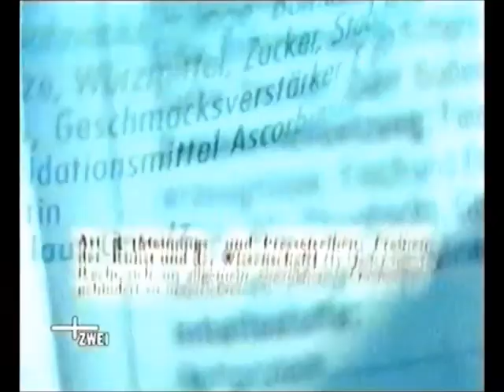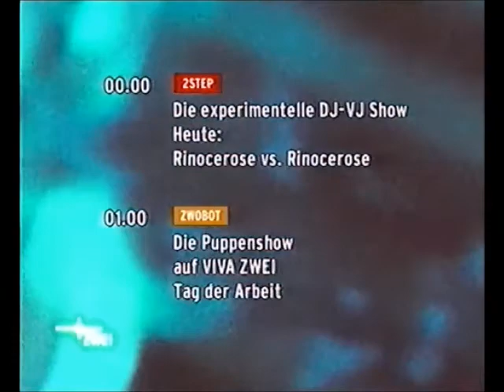[ARCHIVE] Viva Zwei Clips Collection 10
Credits to Pasjonat Krakowski